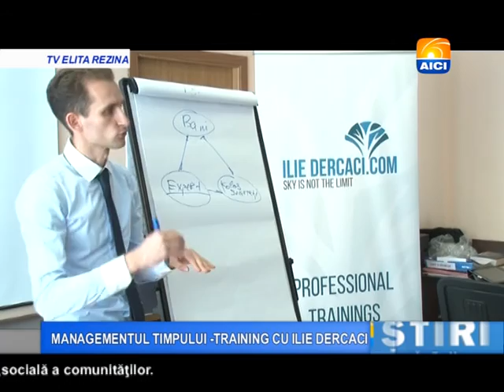AICI REZINA MANAGEMENTUL TIMPULUI TRAINING CU ILIE DERCACI 06 10 2015